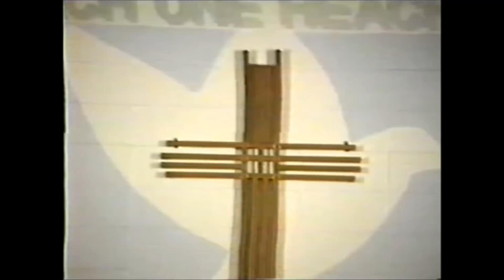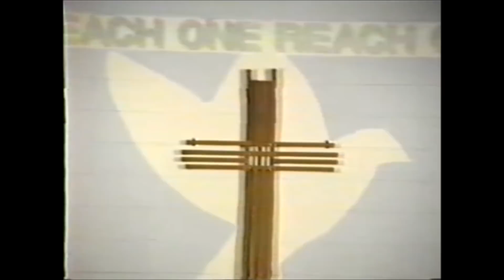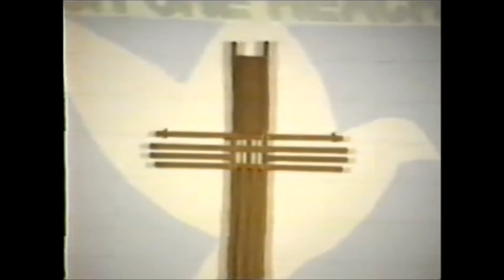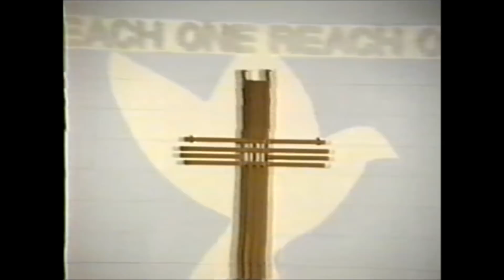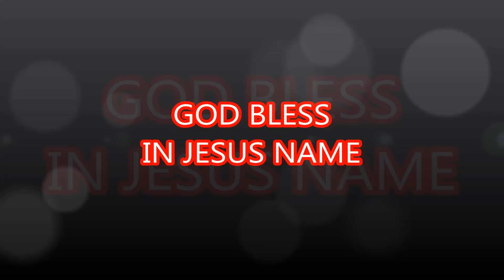R A WEST "The Cross To The Throne"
Lexington, Ky.

Video Editing by: E. A. Engle